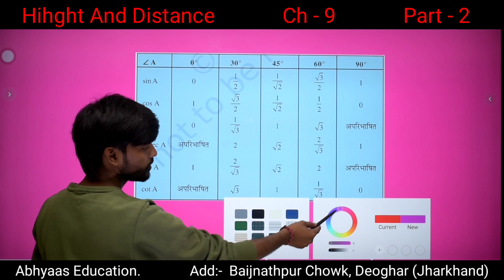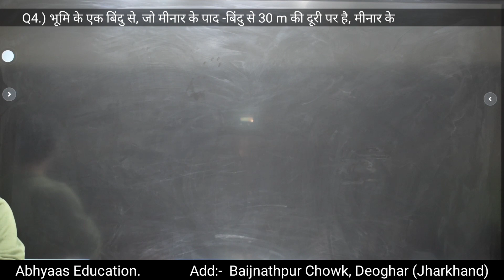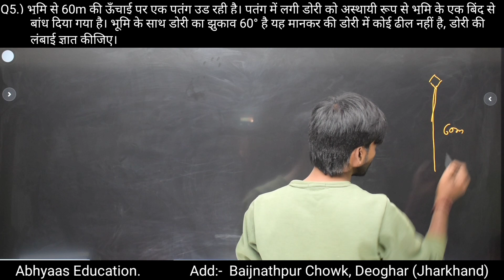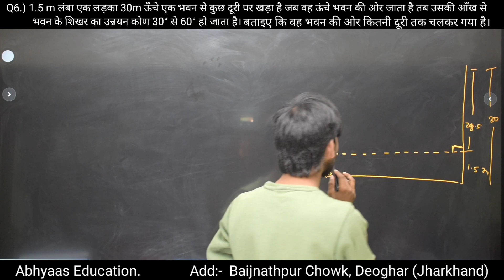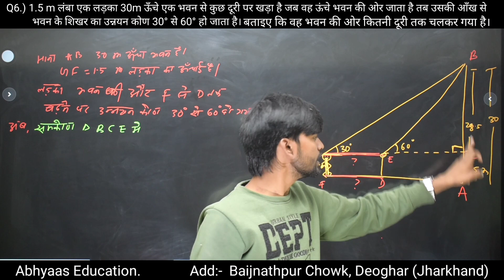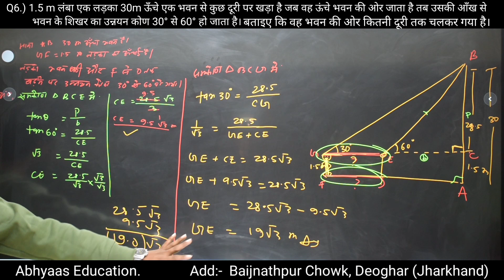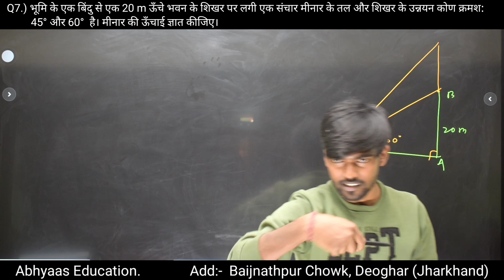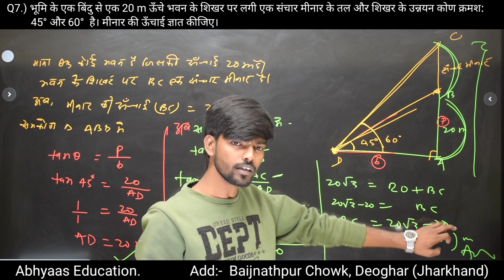Exercise 9.1 Class 10 Part - 2 (Hight and distance)